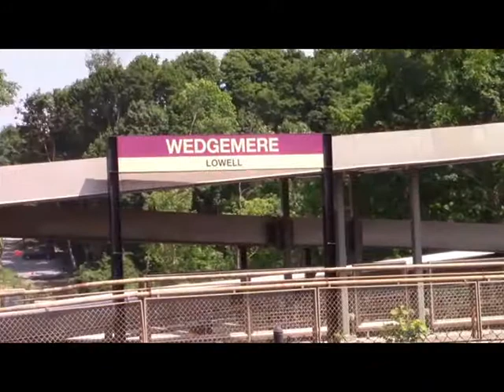An afternoon on the MBTA Lowell Line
Runbys  at select locations on the New Hampshire Main Line